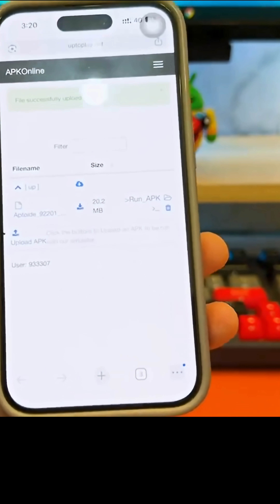Install Android APK on iPhone in 60 sec!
Install Android APK on iPhone in 60 sec — no PC, no jailbreak! 🚀
Try Android apps on iOS easily with this free online method.